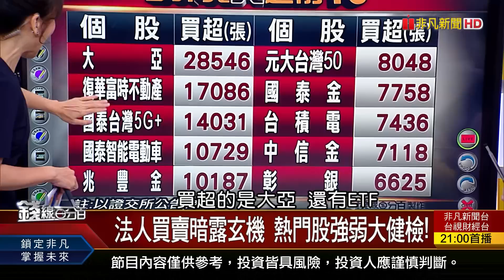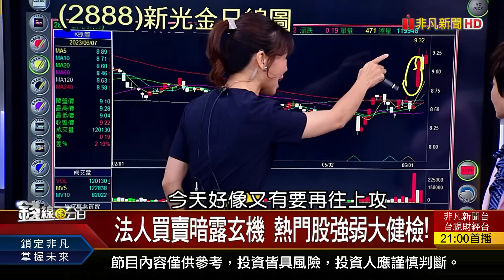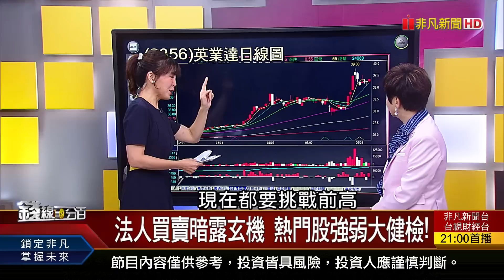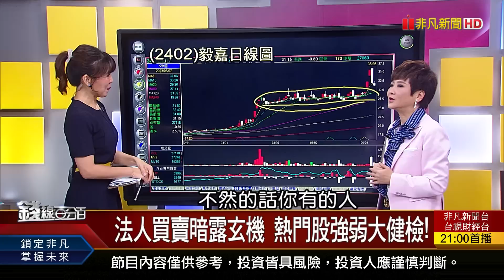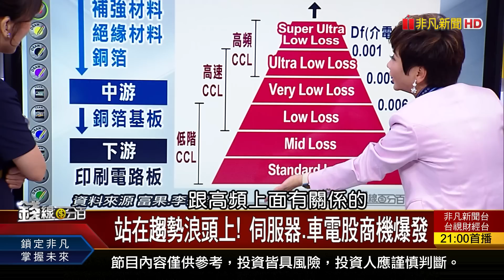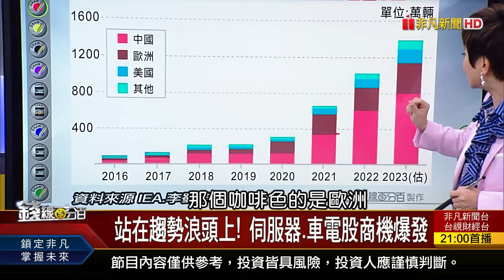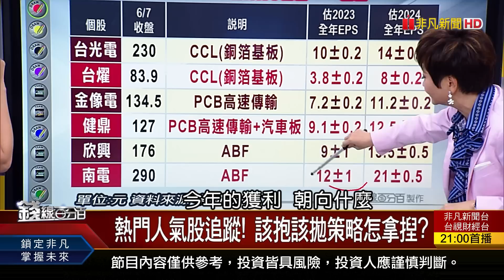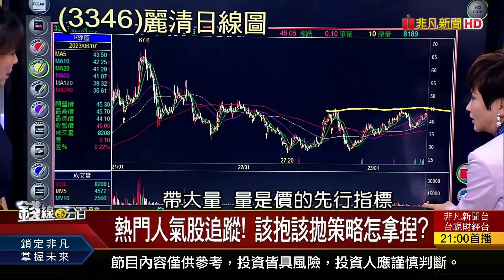《台股熱別"沖"昏頭!人氣股誰該抱?誰先跑?》【錢線百分百】20230607-4│非凡財經新聞│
◎台股熱別"沖"昏頭!人氣股誰該抱?誰先跑?

●0607完整版(上)神秘富豪賣輝達PK台積電訂單暴增 誰勝? 熱門股漲不停別亂空!補漲股點名怎麼追?》
●0607完整版(中)《台股熱別"沖"昏頭!人氣股誰該抱?誰先跑? 贏戰除權息攻略! 填息常勝軍出列!》
●0607完整版(下)《美SEC大揮監管之槌 加密貨幣恐陷血海? 進口車爆發!景氣並不差?央行還會升息嗎?》